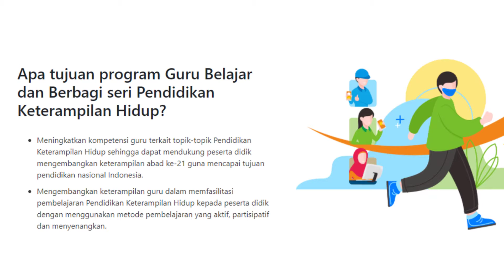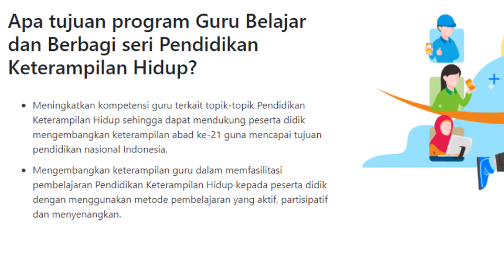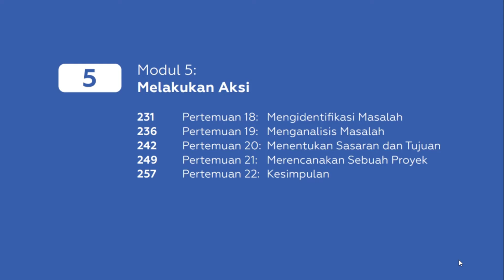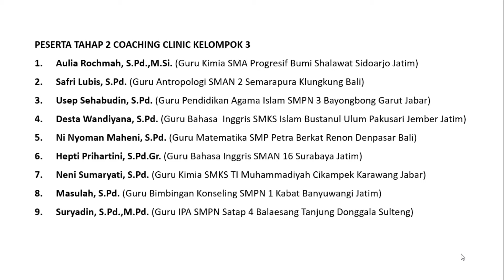Pengimbasan Pendidikan Keterampilan Hidup Angkatan 7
Video ini dibuat sebagai laporan Pengimbasan Program Guru Belajar  Kemdikbud RI Seri Pendidikan Keterampilan Hidup Angkatan 7